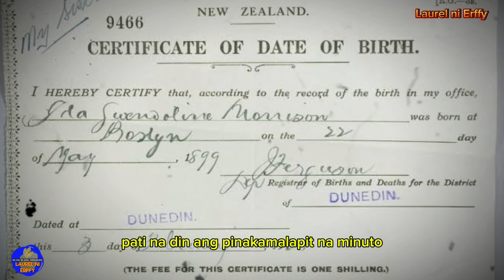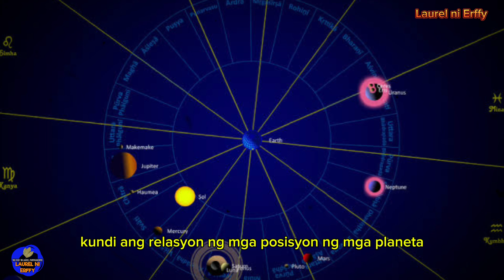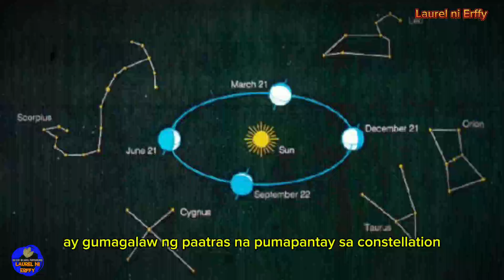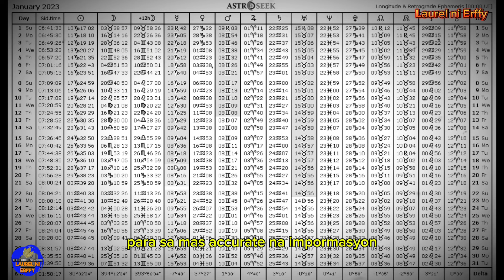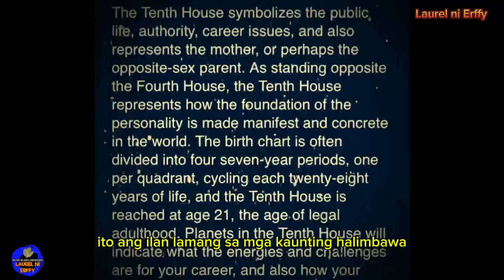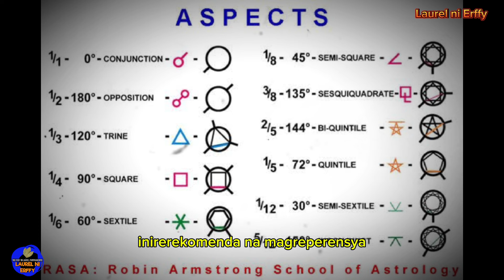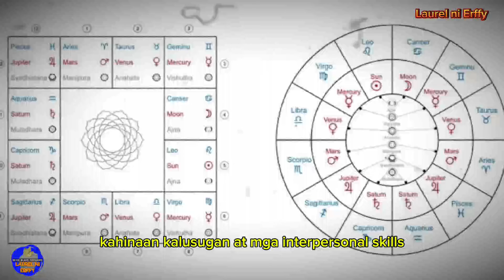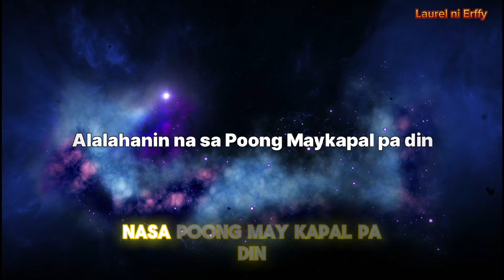⭐ASTROLOHIYA, GABAY NG MGA BILYONARYO!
🌿✨Panoorin na ang mga Video na ito na tumatak sa puso ng maraming Pilipino!

⭐ANG PALAD NG BILYONARYO MERON KA BA NITO?

⭐ANG MGA SENYALES NG PAGYAMAN SA PANAGINIP

⭐ANG SAMPUNG PARAAN PARA ILAGAY ANG LAUREL SA INYONG TAHANAN!